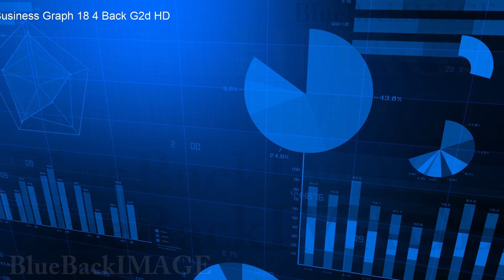映像素材 動画素材 グラフ データ チャート ビジネス 経済 成長 成功4 Back G2d